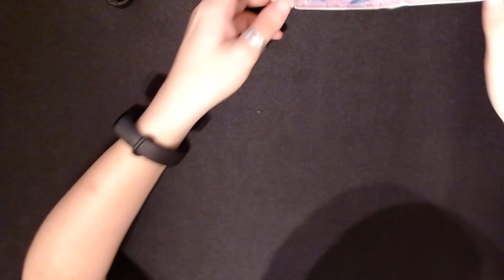Cómo organizar los hilos de punto de cruz | TUTORIAL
MUSICA